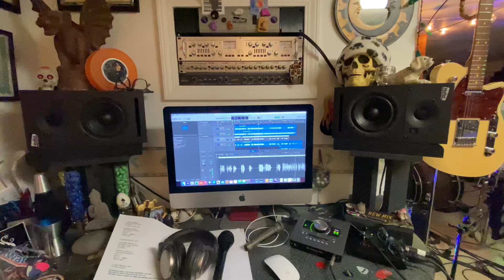“I Got A Feeling”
My cover version of this cool song! Took me around 3 hours to record and mix up to this point, very fun session!
I performed all parts, drums are LogicPro